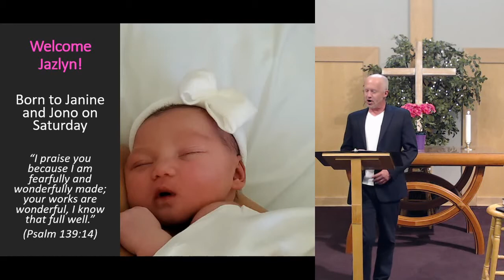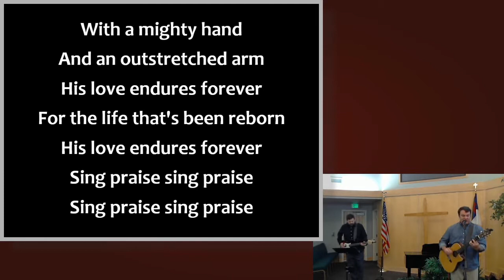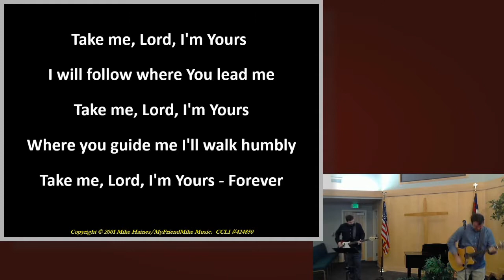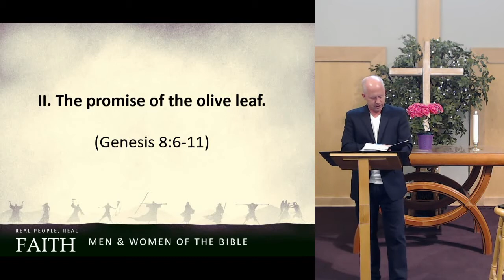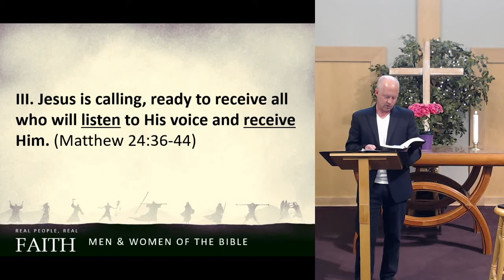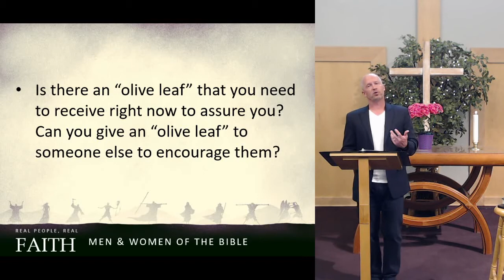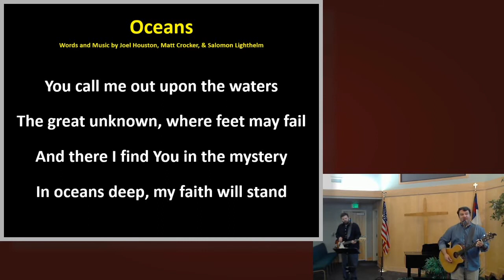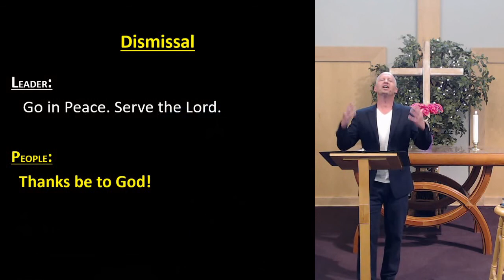May 31, 2020 - Men and Women of the Bible: Noah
Join Pastor John Foss as he begins his series on Real People, Real Faith - Men and Women of the Bible. This week he talks about Noah.